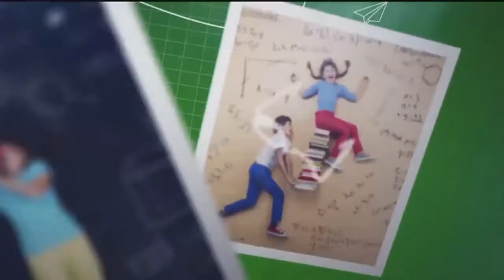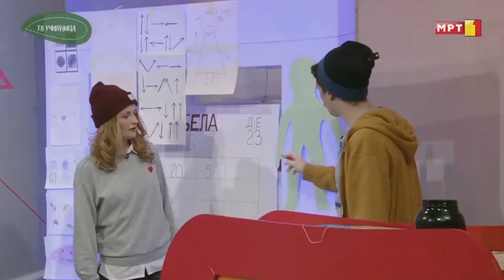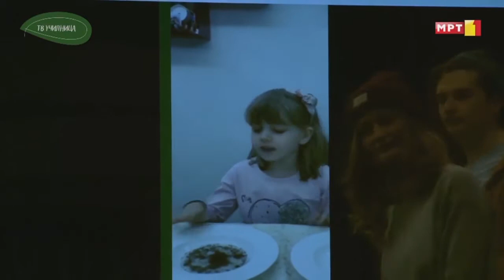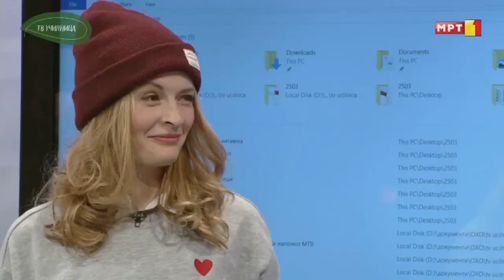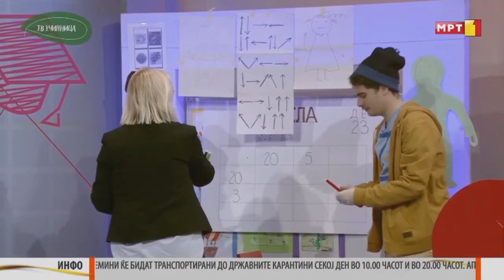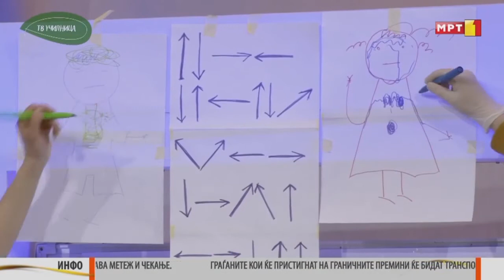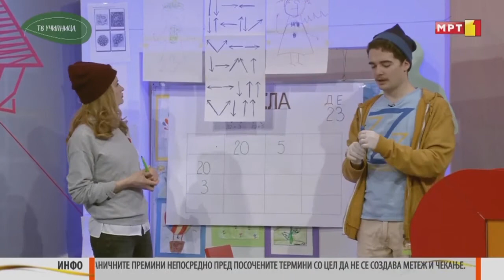II одделение - Животни вештини: Вируси - 25 март